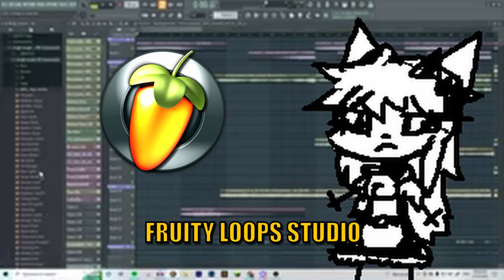maid goes skiing